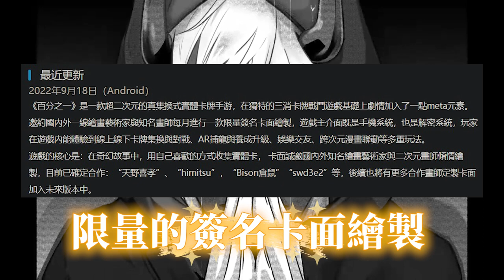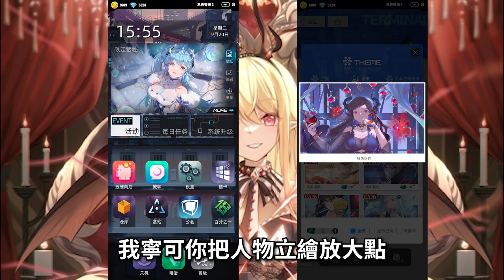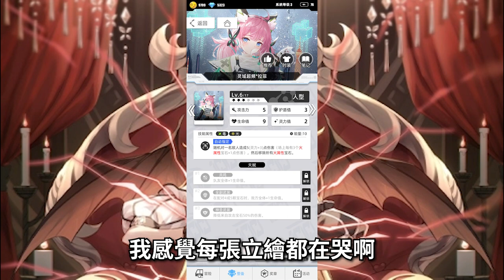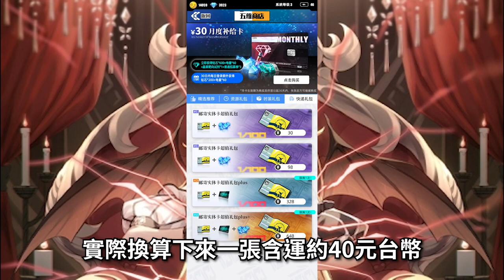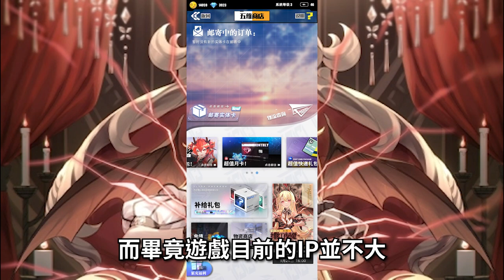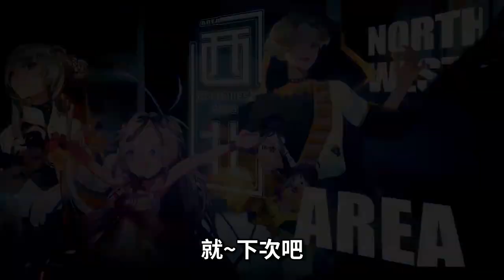【４１】《百分之一》二次元 + 三消 + TCG + 實體卡 + META..成份複雜有搞頭嗎? 畫師們笑而不語 #1%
hsien Hsu $ 620
ZL $500